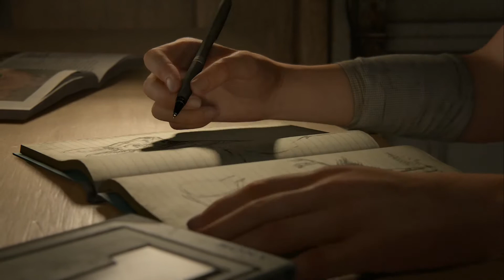Let's Play The Last of Us 2 - Part 1 - 4 Jahre [HD]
Sicher sind Joel und Ellie in Jackson am Ende von TLoU angekommen. Das Leben in Jackson ist friedlich und beschränkt sich auf die üblichen zwischenmenschlichen Probleme, die wir heute auch haben. Nur in etwas kälterem Setting. Mit mehr Gemüsebeeten drumherum.

Es wird Gitarre gespielt, ausgeritten und sich mit Heuchlersandwiches ernährt.

So kann es doch bleiben, nicht oder? :)

Infos zum Spiel:

-Action/Survival/Abenteuerspiel für PS4
-Entwickelt 2020 von Naughty Dog
-Fünf Jahre nach ihrer gefährlichen Reise durch die Vereinigten Staaten haben sich Ellie und Joel in Jackson, Wyoming niedergelassen. Hier leben sie jetzt inmitten einer lebendigen Gemeinschaft von Überlebenden in Frieden und Harmonie. Als jedoch ein gewaltsamer Vorfall das friedliche Zusammenleben zerstört, macht sich Ellie auf eine erbarmungslose und brutale Jagd nach Gerechtigkeit.

Mein Kanalbild basiert auf einer freundlicherweise von Dead End erstellten Grafik. Ein dickes Danke dafür!

Kontaktiert ihn ruhig, er erstellt solche Bilder gerne ;)